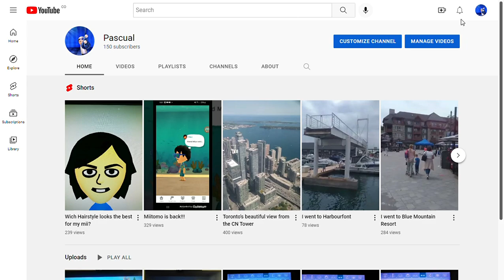Thanks guys for 150 subs!!!